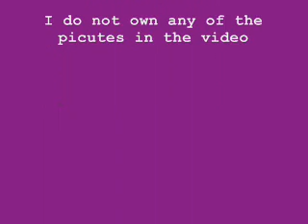A Savannah Outen Tribute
I'm Savannah's #1 fan!!